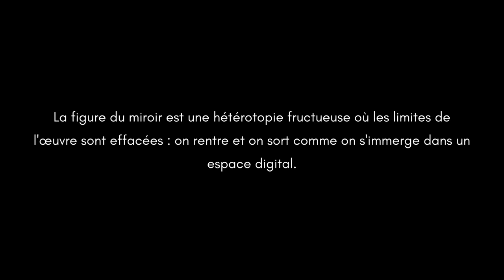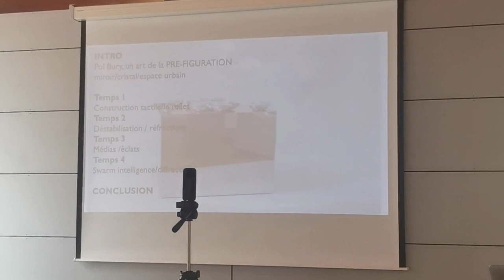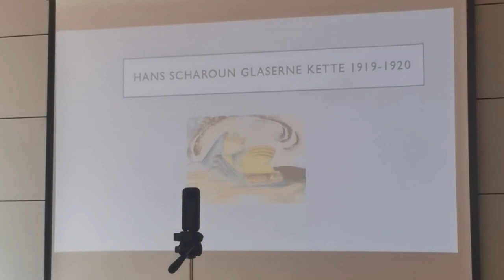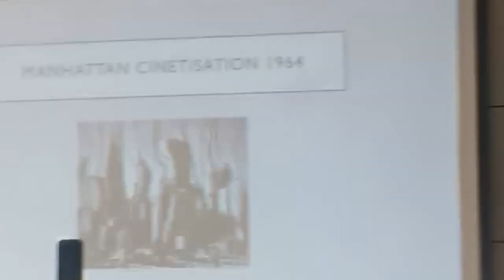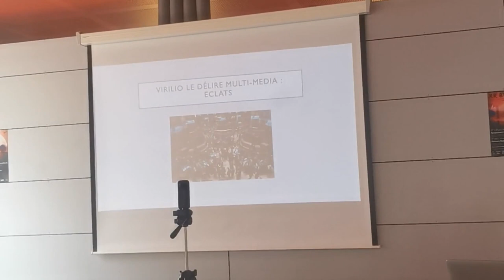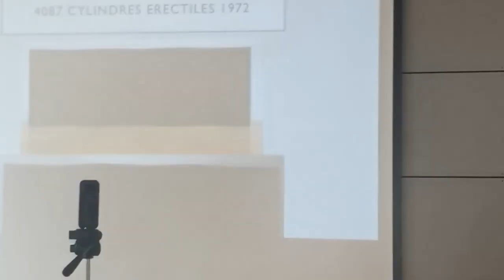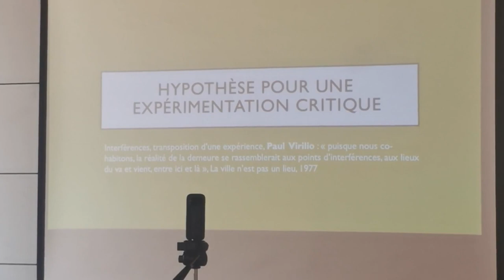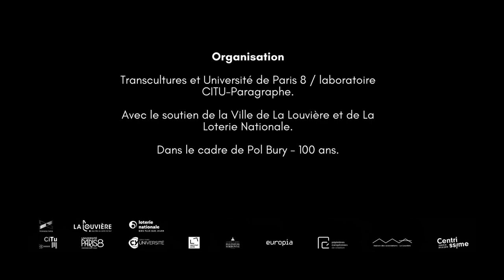27.04.2023 | Antonella Tufano (Fr) - Symposium XRBury 2023 - Maison des associations La Louvière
À l’occasion du centenaire de la naissance de Pol Bury, Transcultures, en partenariat avec le laboratoire Paragraphe (axe CiTu) de l’Université Paris 8 et CY Cergy-Paris Université, a organisé à La Louvière (ville natale de l’artiste plasticien et auteur Pol Bury, co-fondateur du Daily-Bul) un séminaire de 2 journées  avec des enseignants chercheurs et des artistes liés au son et aux dispositifs hypermédias, autour de la recherche/création artistique à l’ère du numérique et de l’IA.

Antonella Tufano - Miroir(s)
(Professeur en Sciences de l’Art & directrice de l’École des Arts de la Sorbonne, Institut ACTE, Laboratoire Paris 1)

"En arrivant à New York, l’émotion spatial de Pol Bury provoque une accélération des thématiques qu’il avait déjà abordées dans son travail. Son interprétation cinétique est essentiellement urbaine, spatiale, antigravitationnelle, comme il le montrera dans ses œuvres qui -loin d’être des sculptures monumentales, un terme qu’il refusera toujours- sont des dispositifs de réfraction de l’espace.

C’est dans ce sens qu’il transforme l’espace réel en un « cristal », au sens de Buci Glucksman, et ouvre aux multiples dimensions du virtuel. La figure du miroir, traduisant les lectures de Bachelard, est une hétérotopie fructueuse où les limites de l’œuvre sont effacées : on rentre et on sort comme on s’immerge dans un espace digital. C’est cette question du miroir comme anticipation d’un espace virtuel numérique que nous proposons de questionner dans cette session..."

Production
* Transcultures, CiTu – Paragraphe de l’Université Paris 8, Pépinières Européennes de Création. Avec le soutien de la Ville de La Louvière, de la Loterie Nationale. Dans le cadre du Centenaire de Pol Bury.
* En partenariat avec CY Cergy Paris Université, l’Institut Acte, Université Paris 1 Panthéon-Sorbonne, Europia, Maison des associations – La Louvière
* Remerciements au Mill et au Centre Daily-Bul & Co. XR Bury